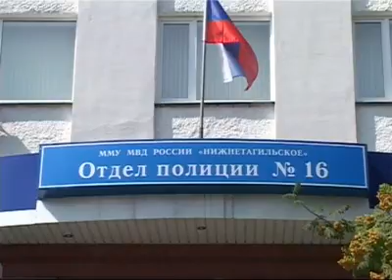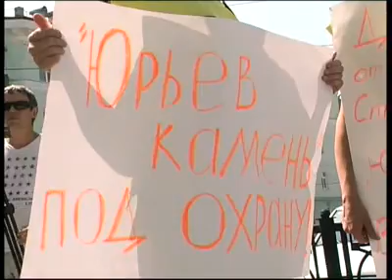Новости. Выпуск от 16 июля. Тагил-ТВ.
Главные новости:
- Пляж на Иван-озере хотят закрыть.
- Тагильчане опять митингуют - и в очередной раз против строительства щебёночного завода на Юрьеве Камне.
- Револьверам - два года! Тагильские байкеры отметили день рождение своего клуба.